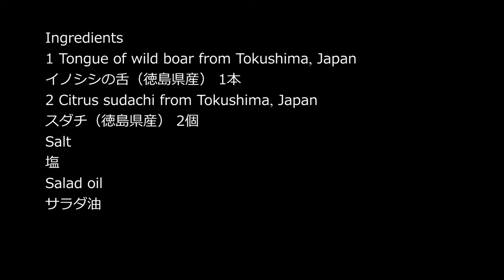Grilled Tongue of Wild Boar with Salt 猪タンの塩焼き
Ingredients
1 Tongue of wild boar from Tokushima, Japan
イノシシの舌（徳島県産） 1本
2 Citrus sudachi from Tokushima, Japan
スダチ（徳島県産） 2個
Salt
塩
Salad oil
サラダ油